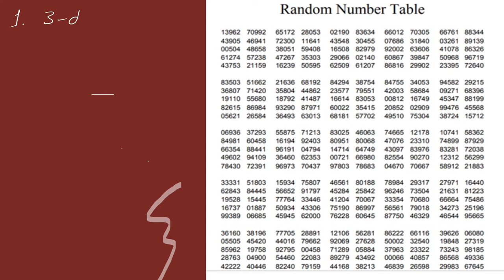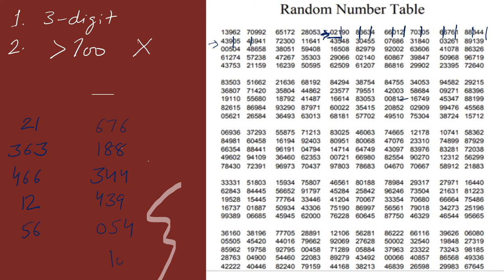Table of Random Numbers | How to Use Random Number Table | Simple Random Sampling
In this video, I demonstrated the use of Random Number Table in Simple Random Sampling.

Share your feedback in comment section below.